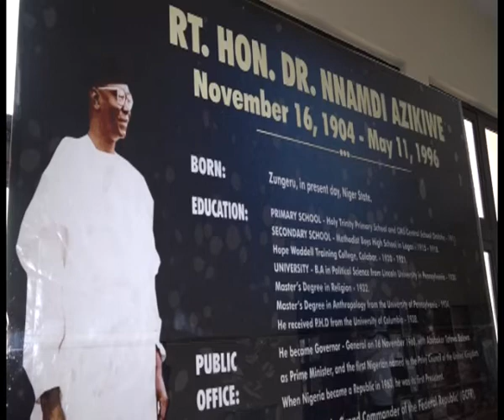Breaking News; Dr Nnamdi Azikiwe place of rest, share,like and subscribe for more information.